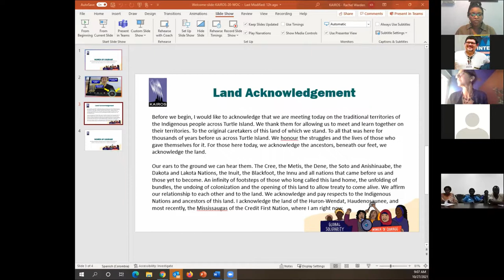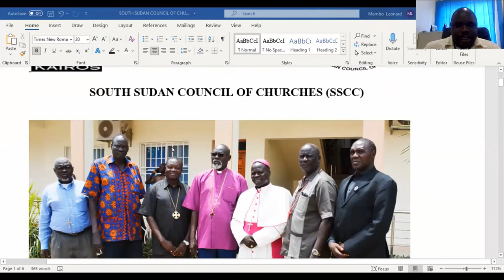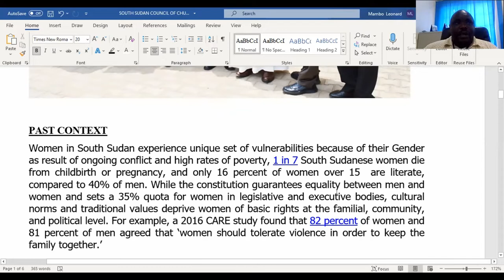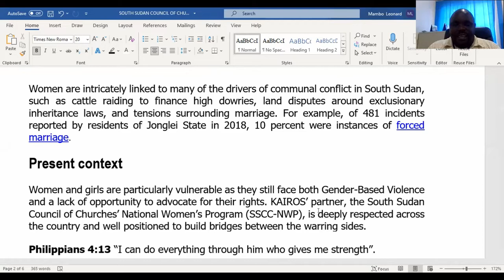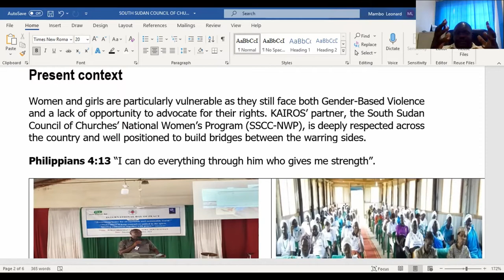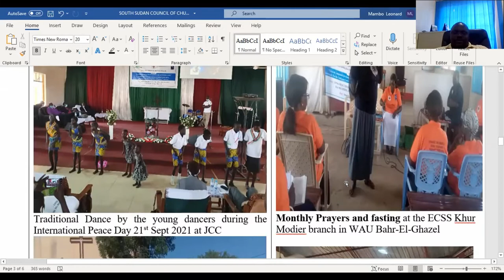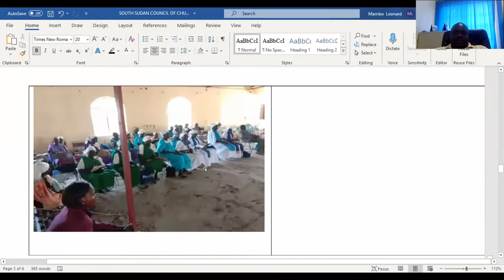Mujeres de Coraje: Mujeres, Paz y Seguridad / 20 aniversario de KAIROS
Gender justice is a critical overarching goal in all KAIROS’ work. Women are key catalysts for change when they exercise leadership in human rights and peace building, even while they experience many injustices. The Women of Courage program and the Women, Peace and Security emphasis are both rooted in and shaped by the wisdom and experience of KAIROS’ long-standing partnerships with Canadian and international women’s organizations working for peace-building, human rights, and ecological justice. Join staff and partners as we look at where we come from, where we are at, and where we are going to in partnership.